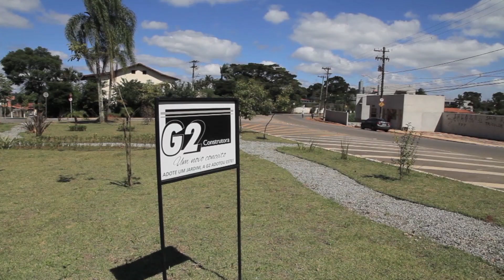G2 Construtora - Um novo conceito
A G2 Construtora e Incorporadora é uma empresa sólida e conhecida no mercado imobiliário, com grande força na cidade de Suzano e empreendimentos bem sucedidos.

A qualidade dos imóveis se expressa na padronização de seus projetos, no gerenciamento dos processos, na escolha de seus materiais e na capacitação permanente de sua equipe. A G2 se orgulha de suas realizações, cujo foco é a satisfação de seus clientes.

A G2 busca o aprimoramento constante do seu modo de atuação, na qualidade dos serviços prestados e no relacionamento com seus clientes. Por isso, investe sistematicamente no domínio de novas tecnologias para oferecer as melhores soluções em sistemas construtivos, nos diferentes segmentos da construção civil em que a empresa atua.

Nossa Missão
Agregar valor ao cliente.

Nossa Visão
Visando qualificar seus serviços para garantir a satisfação do cliente, a experiência da G2 Construtora e Incorporadora sempre esteve pautada no atendimento das necessidades e dos desejos dos clientes, na utilização de sistemas construtivos de ponta, na parceria sólida com fornecedores.

Por essa razão, no histórico da empresa, os principais destaques são a postura ética e o profissionalismo, gerando soluções diferenciadas e um elevado padrão de qualidade na prestação de serviços em edificações.

Nossos Valores
Quando você adquire um imóvel construído pela G2, você está automaticamente recebendo a garantia da qualidade e do alto padrão em serviços e empreendimentos que a construtora oferece.

Nossas Facilidades
Além de poder contar com a estrutura de uma empresa sólida e dinâmica, o cliente da G2 pode escolher entre várias formas de negociação aquela que melhor se adapta a sua realidade financeira, optando por preços fechados ou financiados, com os mais competitivos planos do mercado.